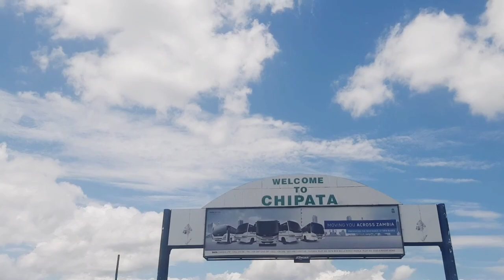NC'WALA CEREMONY ZAMBIA 2020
NC'wala is celebrated by the ngoni people of zambia who are found in the eastern province chipata
And that happens to be where am from .so I thought why not the last time I went I was a little girl and I thought wouldn't hurt to go again.
And this was lost of my experience.

BBAYETE NKHOSI YAMA NKHOSI!!